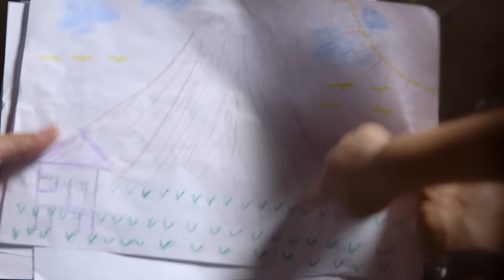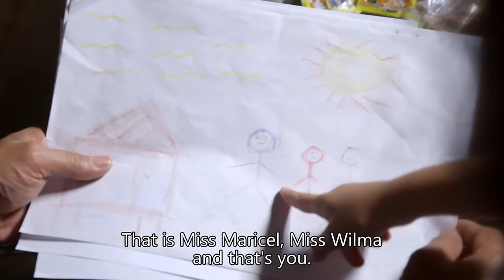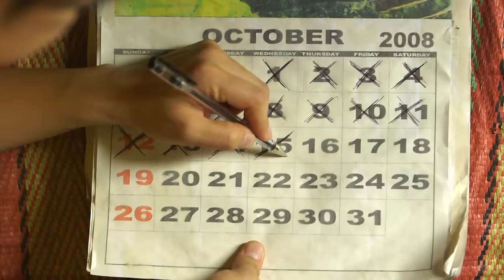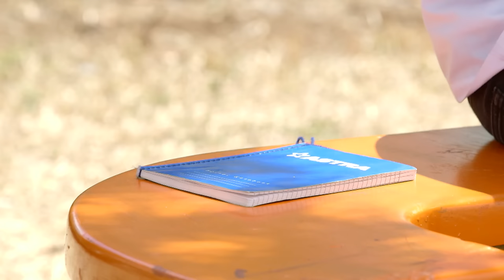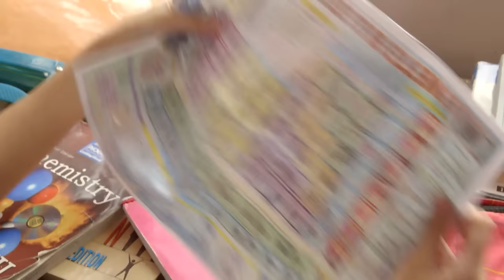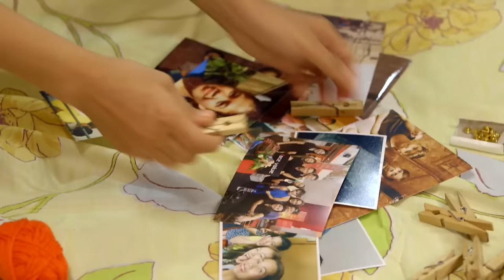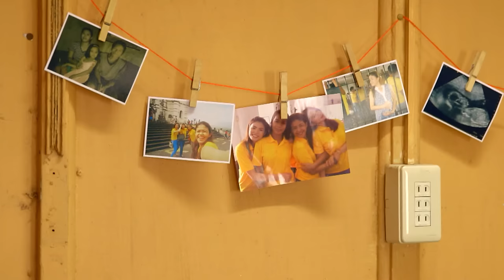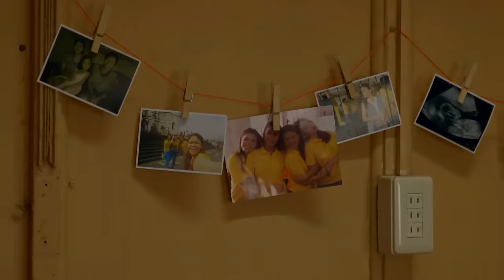Full Episode 23 | We Will Survive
We Will Survive Episode 23.